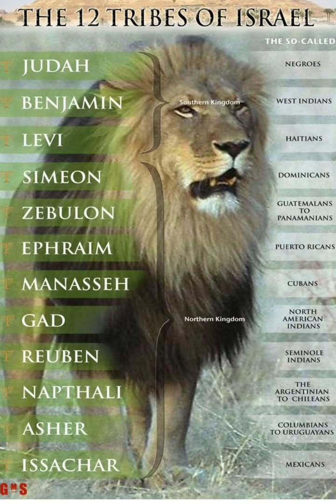"Hide Thyself As It Were For A Little Moment"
Ecclesiasticus 16:6
“In the congregation of the ungodly shall a fire be kindled; and in a rebellious nation wrath is set on fire.”